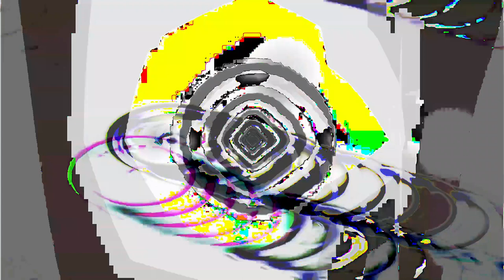[EPILEPSY WARNING] Movie 24 02 23 08h49m33s